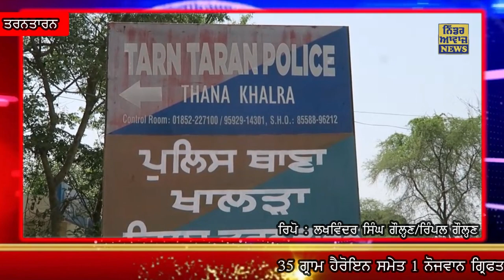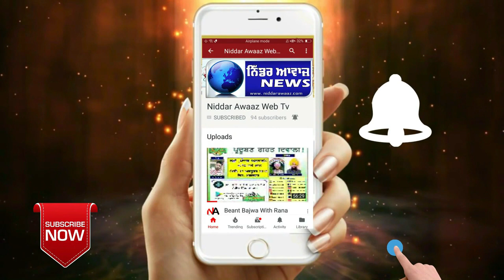35 ਗ੍ਰਾਮ ਹੈਰੋਇਨ ਸਮੇਤ ਇੱਕ ਗ੍ਰਿਫ਼ਤਾਰ ਇਕ ਭੱਜਣ ਵਿੱਚ ਕਾਮਯਾਬ Niddar Awaaz News